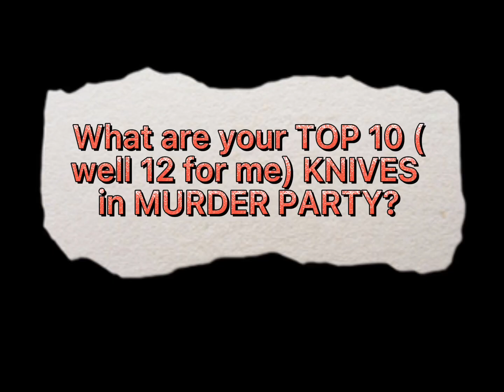My TOP 10 Murder Party Knives! (I actually have 12 favourites 😶) // read description // Jak ✨✨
- Tell us your Top 10 Murder Party knives below! Our top ten Murder Party Guns coming soon!

— Jak’s Favourite MURDER PARTY KNIVES —

10. CCM + Smokeblade  🌫⚔
9. Startar 🎸
8. Eagleheart + Cthulhu Waits 🦅❤
7. Cthulhu Cleaver 🐙
6. Jolly Roger 🏴‍☠️
5. Piercing Pony 🦄
4. Present Bearer 🎄
3. Decorum 🌿
2. Demolisher 👿
1. Hill Monarch 🐶🐶🐶

— Ana’s Favourite MURDER PARTY KNIVES —

10. Jelly Stinger
9. Jack the Ripper
8. Startar
7. Gummy Treat
6. Decorum
5. Cthulhu Cleaver
4. Hill Monarch
3. Smokeblade
2. Eagleheart
1. Stabula